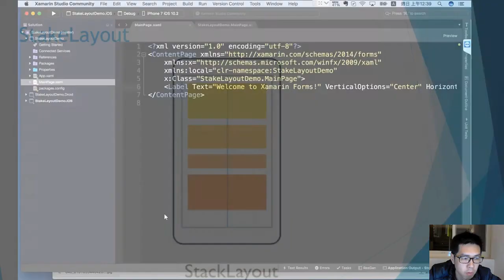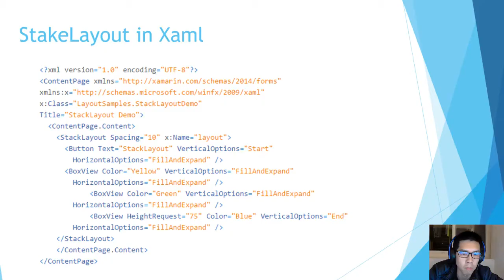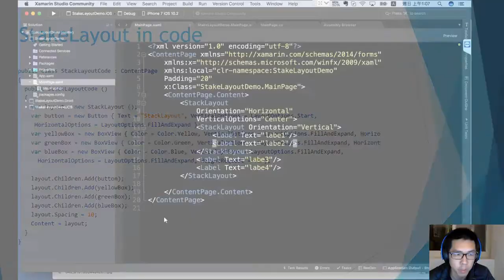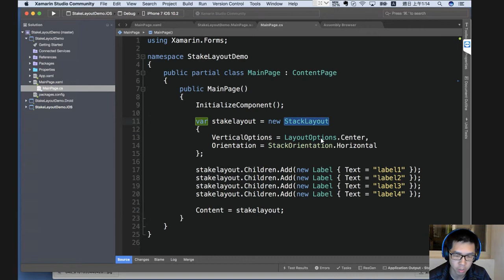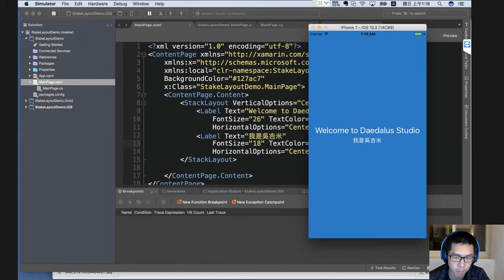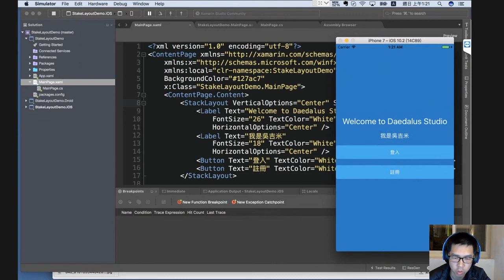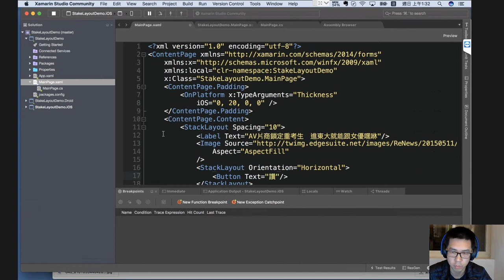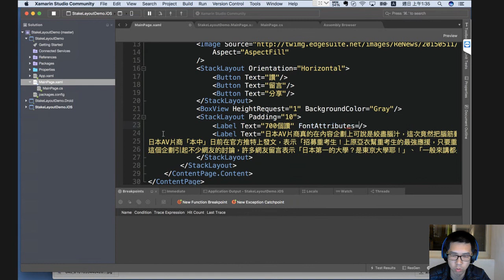[XF] StakeLayout 仿照交友FB介面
StakeLayout in Xaml
StakeLayout in Code
複雜StakeLayout 範例

如果覺得影片不錯請給點打賞
支持我繼續做下去